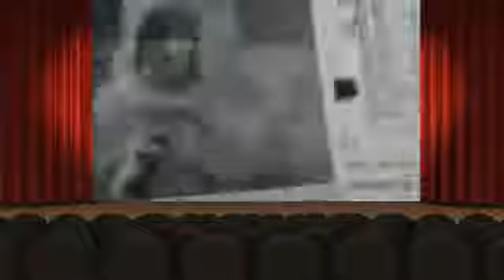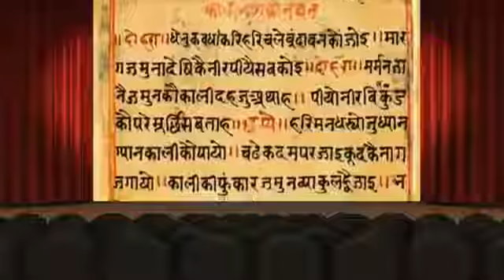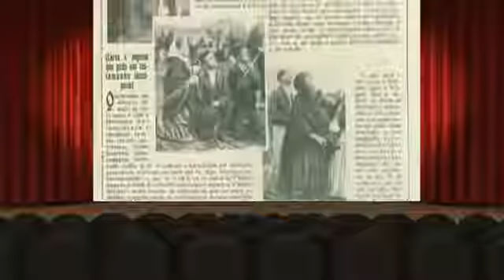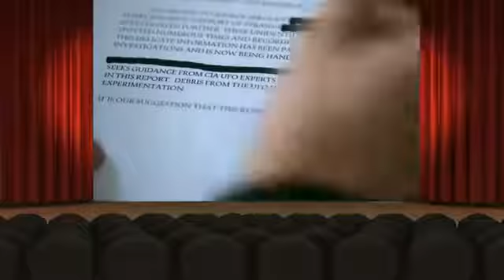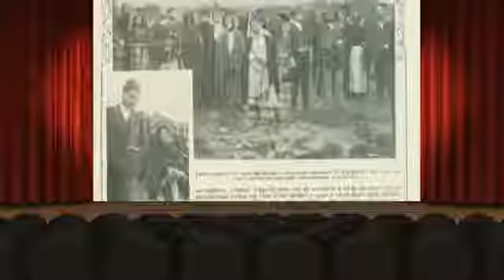Unsealed Alien Files - Alien Apocalypse